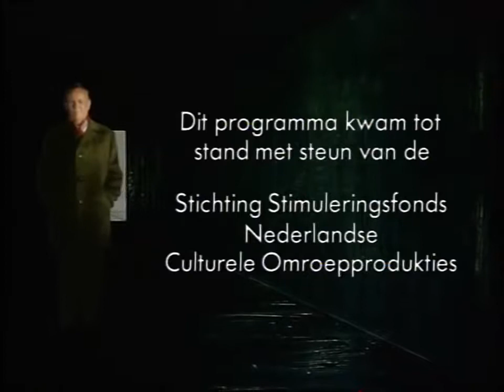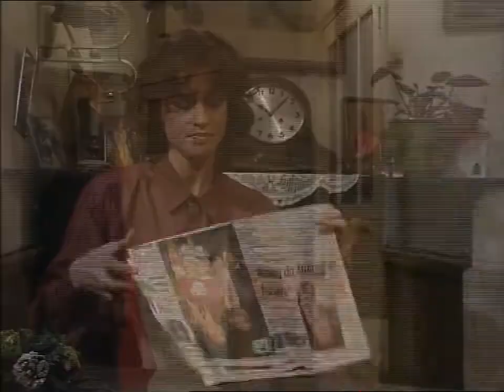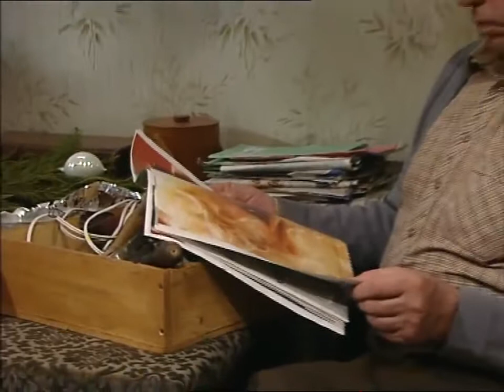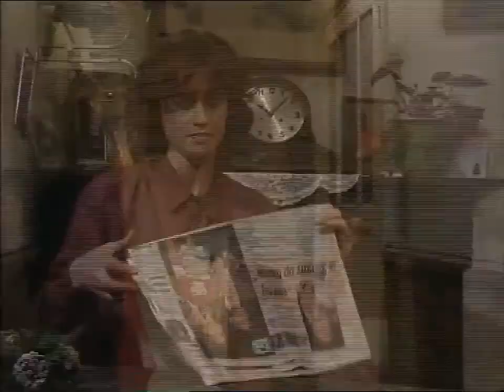In Voor En Tegenspoed - Seizoen 1 / Aflevering 1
Aflevering Doordouwen. Het eerste seizoen heeft 12 afleveringen. Met Rijk de Gooyer als Fred Schuit. En o.a. Gerard Thoolen, Michiel Romeijn, Ingeborg Elzevier, Mike Ho Sam Sooi, Kees Hulst.

Aflevering Vele Handen. Met Rijk de Gooyer als Fred Schuit. En o.a. Gerard Thoolen, Michiel Romeijn, Ingeborg Elzevier, Mike Ho Sam Sooi, Kees Hulst en Moniek Kramer. Uitgezonden door de.

Aflevering Oranje Boven. Met Rijk de Gooyer als Fred Schuit. En o.a. Gerard Thoolen, Michiel Romeijn, Mike Ho Sam Sooi, Kees Hulst en Moniek Kramer. Uitgezonden door de VARA in 1991, 1993,.